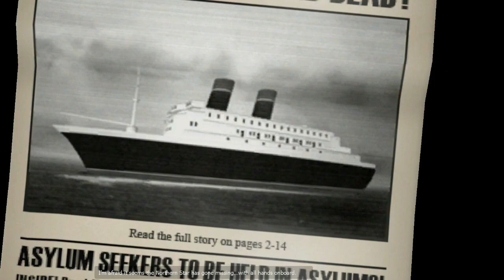01 Let's Play The Ship Single Player!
We play the ship a little differently this time. We have some intimate time with the butler and funny accents.